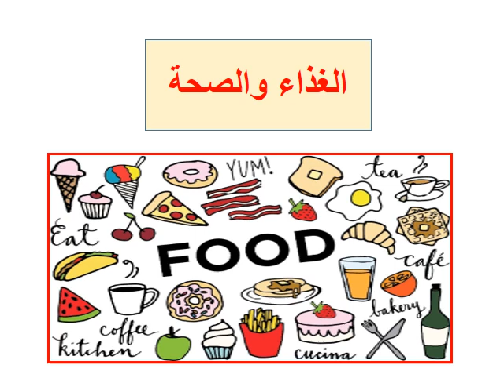Health and Food 3 - Year 6 Non Arab